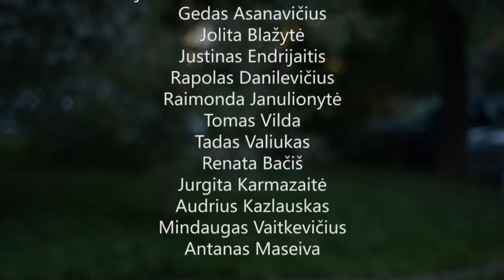52: unikali karta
"Mes buvome unikali karta. Mes matėme, ką reiškia stovėti eilėje prie dešros, ką reiškia gauti džiovintų bananų iš pietų Afrikos. Tuo pačiu mes matėme, kaip mūsų mamos ir tėčiai su trispalve dėl Lietuvos nepriklausomybės. Ir tai mus išskiria iš didžiosios dalies likusių kartų", Liudas Zakarevičius.
Dokumentinis filmas "52: unikali karta" - apie Vilniaus Žirmūnų gimnazijos 52-ąją laidą.

Scenarijaus autorė ir režisierė Agnė Zalanskaitė
Operatorius ir montažo režisierius Adomas Jablonskis.
Filmas sukurtas klasiokų susitikimui po dešimties metų. 2012 m.